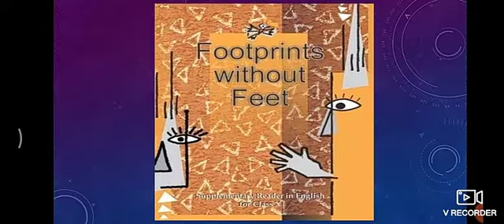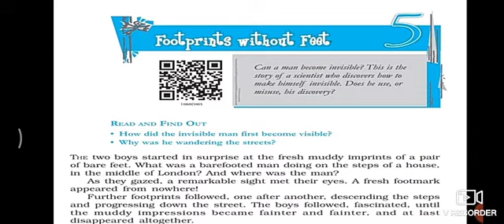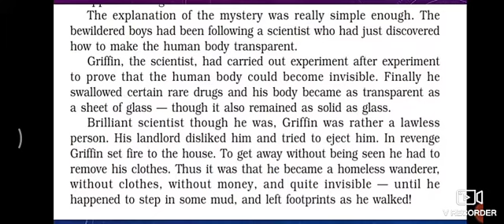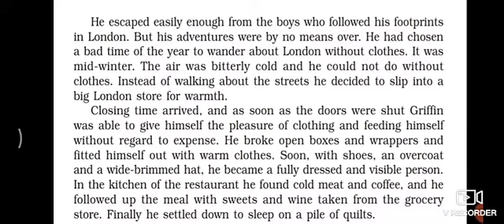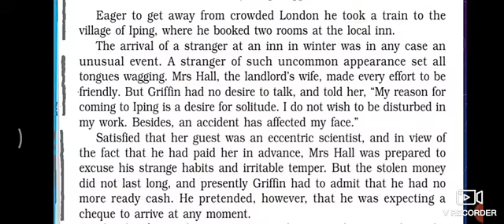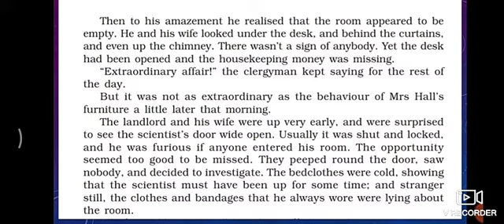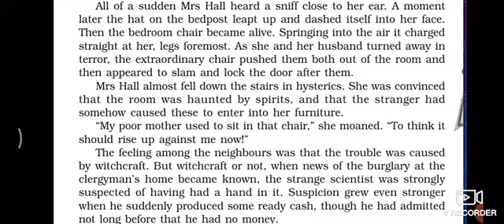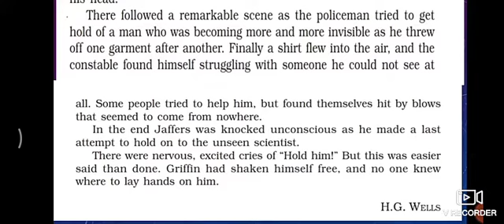Footprints without Feet| Detailed Explanation| Pooja Sharma